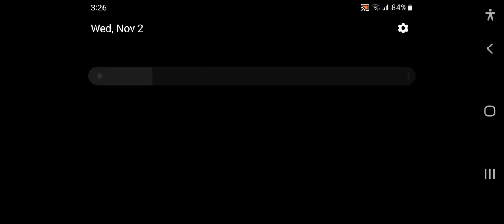BlueLily Cookie Trial Normal Mode top 10% - 392m